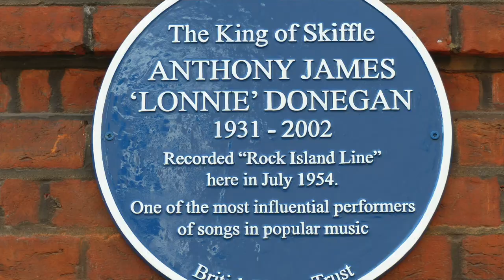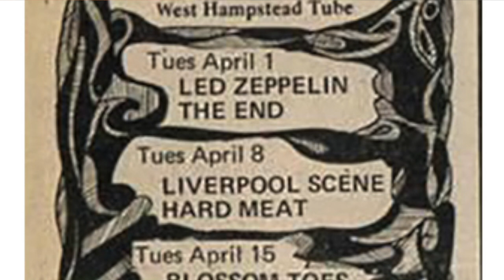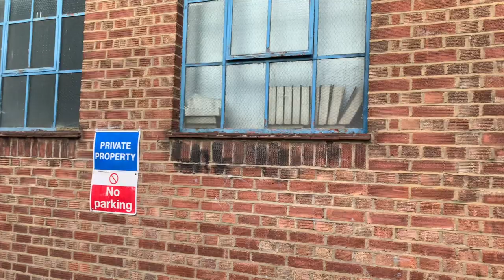Decca Bob & Ramon visit the site of the legandary Decca Studios and Klook's Kleek Club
In a lavish outside broadcast, your intrepid duo visit and interrogate the site of the studio where the Beatles first auditioned and where the Beano album was recorded, and the famous nearby venue where many famous artists performed.